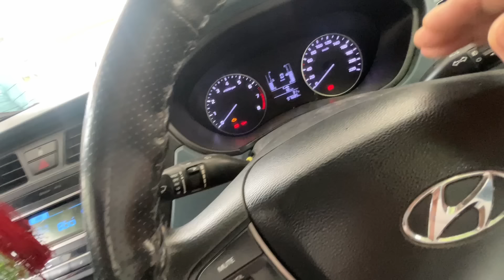Finally Hamro dream house ko tour